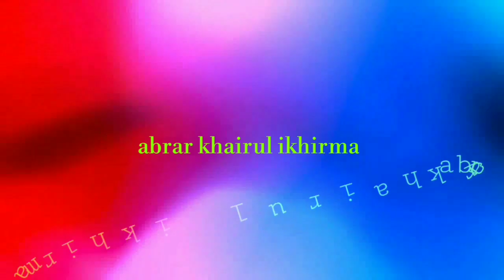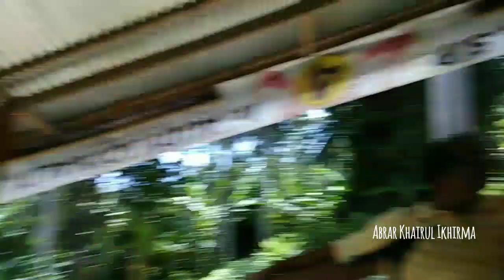MASAKAN "RUMAHAN" KOTO MARAPAK | Makan Siang di Kampung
Koto Marapak, sekitar berjarak 6 km dari pusat Kota Pariaman.

Sejak lama dikenal dengan kegiatan tradisi "Baindang Alek Nagari" dan kegiatan "Bagandang Tasa" seni musik tradisional. Terutama selama 10 tahun "pemerintahan" alm Bupati Padang Pariaman periode Anas Malik.

Kini, Koto Marapak menjadi desa, Pariaman Timur, di dalam pemekaran Kota Pariaman.